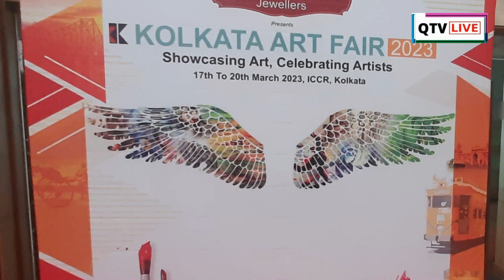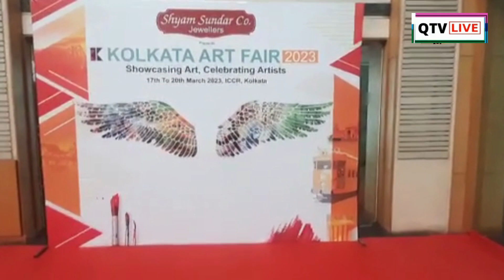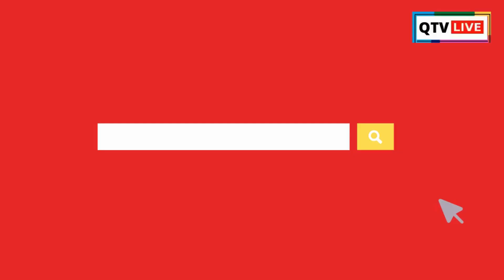১০০০টির বেশি শিল্পকলা এক ছাদের তলায়, শুভ উদ্বোধন কলকাতা আর্ট ফেয়ার ২০২৩- এর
চলতি বছরের ১৭মার্চ থেকে ২০মার্চ পর্যন্ত চলবে কলকাতা আর্ট ফেয়ার ২০২৩। চার দিন ব্যাপী এই আর্ট ফেয়ারে সারা দেশের প্রায় ৪০০ জন শিল্পী ১০০০টির ও বেশি শিল্পকলা নিয়ে হাজির হয়েছেন ইন্ডিয়ান কাউন্সিল ফর  কালচারাল রিলেশনস-এর গ্যালারিতে।ইন্ডিয়া আর্ট গ্যালারির উদ্যোগে  এই আর্ট ফেয়ার তৃতীয় বর্ষ উদযাপন করছে। চিত্রকলা,  গ্রাফিক্স, আলোকচিত্র, সেরামিক, ভাস্কর্য ইত্যাদি বিভাগ ছাড়াও সব ধরনের শিল্পকলা তুলে ধরার চেষ্টাই হল কলকাতা আর্ট ফেয়ার - এর মূল লক্ষ্য।